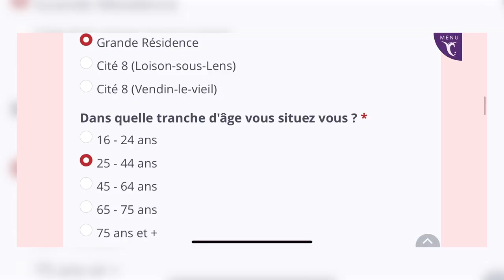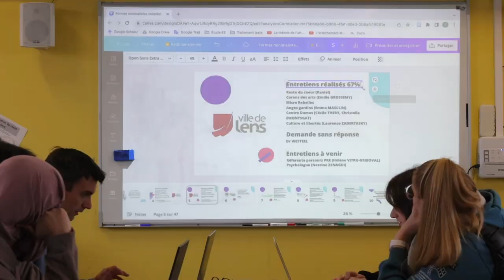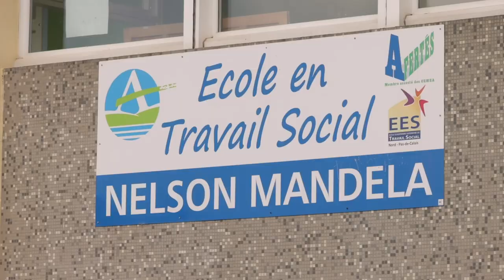Enquête: êtes-vous en bonne santé ?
[ REPORTAGE ] 🎥 𝗘𝗻𝗾𝘂𝗲̂𝘁𝗲 : 𝗲̂𝘁𝗲𝘀-𝘃𝗼𝘂𝘀 𝗲𝗻 𝗯𝗼𝗻𝗻𝗲 𝘀𝗮𝗻𝘁𝗲́ ?

Les édutiants de 2ème année de l'Afertes Mandela et l'Agglomération de Lens-Liévin travaillent main dans la main pour améliorer l'accès aux soins et le bien-être des habitants. 🩺 🙌